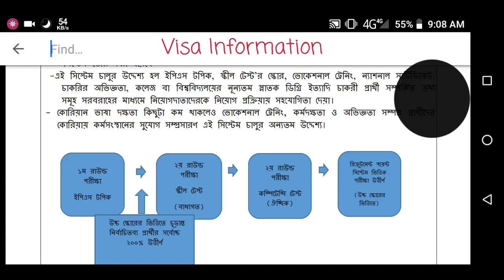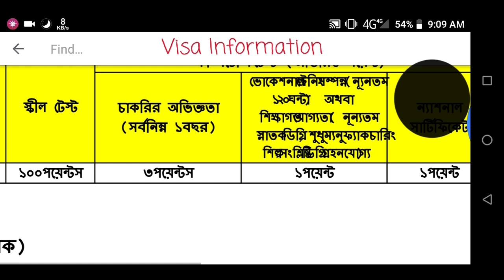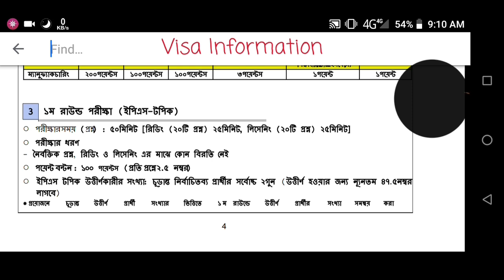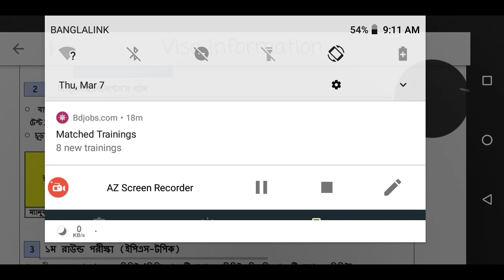EPS Topi, EPS Registration, ভাষা না জানলে কোরিয়া যাওয়া যাবে কি? ইপিএস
কোরিয়ান লটারি রেজিস্ট্রেশন ২০১৯, ভাষা না জানলে কোরিয়া যাওয়া যাবে কি?

ভিসা, ওয়ার্কপারমিট বা যেকোন ডকুমেন্ট চেক করতে গ্রুপে পোস্ট করুন

আপনি কোন তথ্য জানতে চাইলে কমেন্টস করবেন। শুধুমাত্র ভিসা সংক্রান্ত বিষয়ে Whatsapp এ ম্যাসেজ করবেন। দয়াকরে Whatsapp এ কনফার্ম না হয়ে কেউ মোবাইলে কল দিবেন না।

শনিবার থেকে বৃহস্পতিবার সকাল ৯:৩০ থেকে সন্ধ্যা ৭টা পর্যন্ত
চন্দ্রশীলা সুবাস্তু টাওয়ার, ৫ম-বি
৬৯/১, পান্থপথ, ঢাকা-১২০৫